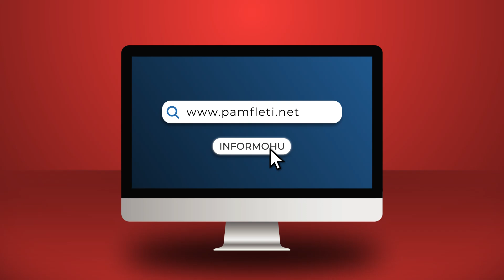Si dështoi me sukses plani i Vuçiç për të ngritur në OKB çështjen e Kosovës